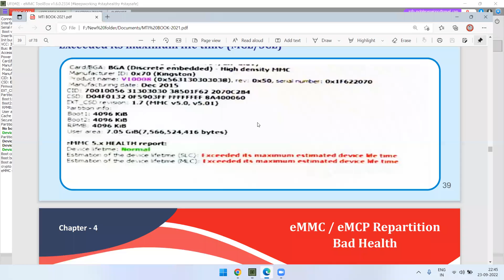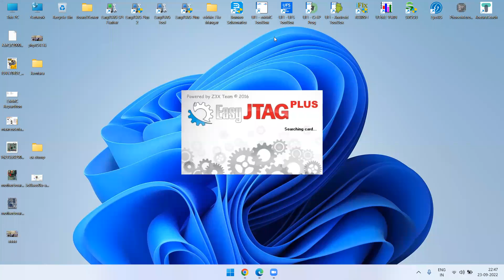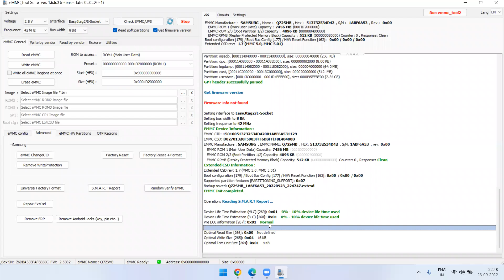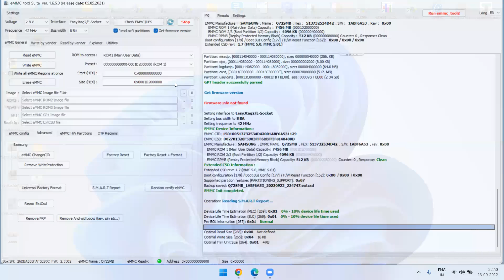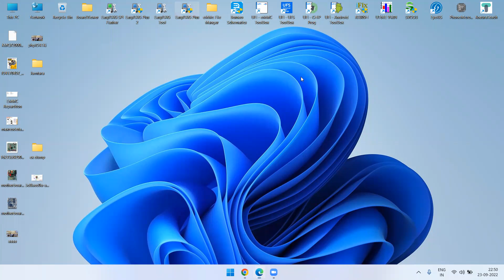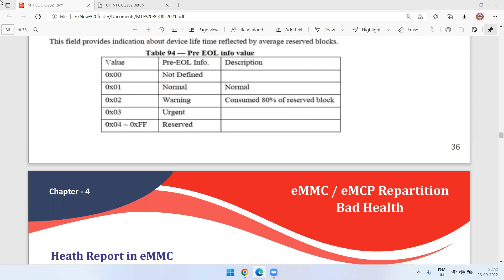SLC Not defined | MLC Not defined | Device Life Time Used | Online Training Join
SMARTPHONE EMMC REPAIR, RE-PROGRAMMING AND DATA RECOVERY TRAINING

📲 Training Details
Fee :-- INR 19999/- (183 USD $ ) ONLY in  All Class No Extra Cost
20 Days 8 Hours Daily

📲 Training fee 4999/- for eMMC eMCP and UFS Programming
Hardware Training Online Fee 2999/-
Online Training Duration Lifetime
Easy Jtag Plus Box
UFI Box
MiPi Tester Box
Miracal Ninja Box
Medusa Pro 2 Box

Free Hostel 🏫
Free Videos Notes Dump File Eng File and much more files ⚙️🗃🗄
Free Lifetime Support ⚙️⚙️⚙️
Free Websites and application access 🕗

CLASS 1:- BASIC INFORMATION OF EMMC IC Hardware
& CHIP DETAILS.
1. Basic idea of smart phone software, files, EMMC chip, working
2. • Types of EMMC chip detail (BGA169/153, BGA162/186, BGA221
3. • Chip pin out with socket detail
4. Different Between EMMC, UFS, EMCP.
5. How to check smartphones EMMC.
6. All EMMC working chart like which point in use and non-used pins in EMMC
7. Definition & Use of VCC, VCCQ, CLK, CMD, DATA, VID.
8. Definition & Use of ISP Pin out.
CLASS 2:- USE Easy JTag Plus & UFI Box For
RE Programming EMMC /EMCP.
1. • How to Read Dump and Rom
2. • How to Write Dump and Rom
3. • How to Erase Dump and Rom
4. • How to Read / Write Partition file Use “Read By Vendor” & “Write By
Vendor”
5. • How to eMMC Changes CID.
6. • How to Remove Write Protection for eMMC.
7. • How to use and deferent between Factory Reset, Format & Universal
Factory Format
8. • How to Use S.M.A.R.T Report for checking Health Report for eMMC.
9. • How to Use Random Verify eMMC for Checking Read Wirth Speed.
10.• How to Read Dump and Rom
11.• How to Repair EXTCSD file for Dead Boot Repairing

CLASS 3: SMARTPHONE UNLOCKING
WITHOUT DATA LOST & NO Dead Risk.
1. • How to Remove FRP Lock.
2. • How to Android Pin Lock Pattern Lock without Data Lost.
3. • How to Unlock MI Account ID Without Data Lost
4. • How to Unlock Vivo and Oppo without Dead Risk (Safe Mode).
5. • How to Unlocking use By ISP Pinout
CLASS 4: DATA RECOVERY FROM DEAD
SMARTPHONE EMMC (android non -encrypted)
1. How to recovery data from dead android smartphone ( non-
encrypted and encrypted)
2. How to read eMMC user data
3. Recover Contact, Message, What apps, Image etc from EMMC.
CLASS 5: EMMC Re Partition & RE
PROGRAMMING.
1. How to Hardware Partition Boot 2/3, RPMP
2. How to GPT (General Partition Table) Partition & Re Size Partition.
3. How to Solve Bad Health.
4. How to Write Protect Boot & GP Partition.
5. How Unpack OPPO Vivo OFP File, Lenovo QSB, Sony SIN,
MOTO File, Tot/Kdz File, convert Images File.
6. How Read eMMC Chip Info & Check Compatible eMMC IC.

CLASS 6: EMMC CHIP OFF, REBOLLING AND
SOLDERING CONCEPT.
1. BGA Rerolling Tools Idea
2. Easy ways to Remove Black & White Pasted ICs from PCB
3. How to Remove eMMC BGA Chip
4. Clean Pads of BGA Chip
5. Jumper Pin Out of eMMC Chip
6. Micro Jumper from eMMC Chip
7. Easy Steps How to Re boll EMMC
8. Easy ways to makes balls of ICs.
9. EMMC IC Drilling.
Class 7: Basic Electronic Concept & Use of
Multimeter.
1. Formation of Current AC/DC. 2. Checking Speaker, Ringer, Vibrator,
Battery,
3. PCB Cool Testing and hot Testing.
4. Resistor- Symbol, Function, Function, Denoting Letter, Solid Type Resistor Color
Coding, SMD Type Resistor Coding, Value measurement by Multimeter and SMD Tester.
5. Capacitor – Function, Types, Symbol, Identification of Solid Type and SMD Type
Capacitor, Testing of Capacitor
Class 8: Jumpering &Track Finding Section
1. Charging Section.
2. Light Section.
3. SIM Reader Section.
4. MMC (Micro Memory Card) Section.
5. Touchpad PDA (Personal Digital Assistance)
Section.
6. Digital SMD Mic Section.
7. Camera Section.
8. Headphone Section.
9. Ringer/Speaker/Mic/Vibratory Section.
 10. On/OFF and Volume Section.
11 .Display Connector Section.
12. Network Section.
13. Battery Connector Section.
14. WIFI and Bluetooth Section.

15. Keypad Section for Basic phone
Class 9: Shorting Problem, Dead
Solutions and Fault Finding.
1. Half Sorting
2.Full Sorting.
3. Open Circuit.
4. Water Damages. 5. Physical Damages.
Mahendra Technical Institute.

3/B,1st Floor, M B Classic, Telco Road, Chinchwad Station, Pune Maharashtra 411019

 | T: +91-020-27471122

Org Code
AXQC1V

eMMC Reprogramming Book Buy Link

Facebook Cost